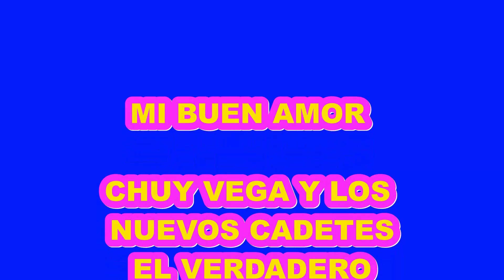MI BUEN AMOR